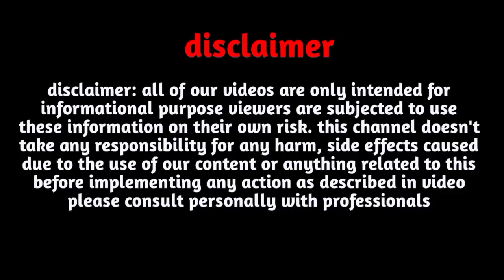G Name Rashifal 2023|G Name July 2023|G Name horoscope 2023|G नाम राशिफल अगस्त से दिसंबर 2023 G name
G Name Rashifal 2023 |G Name July 2023|G Name horoscope 2023|G नाम राशिफल अगस्त से दिसंबर 2023 G name status

Follow us-